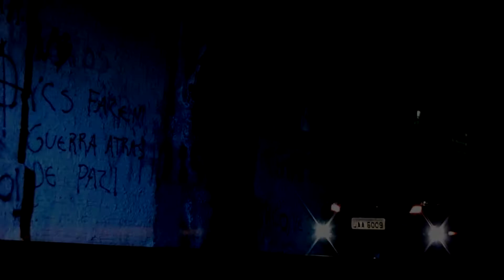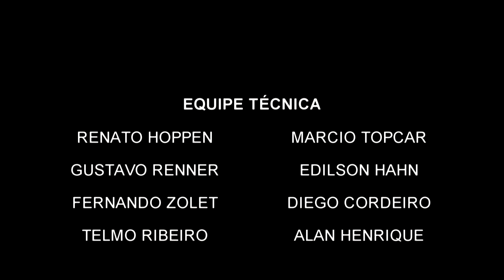André Renner - Abre o Whatsapp Vídeo Clipe Oficial 2017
Quer uma prova de amor ?
Fala pro seu amorzinho:

Abre o WhatsApp aqui na minha frente😍😛😜😎